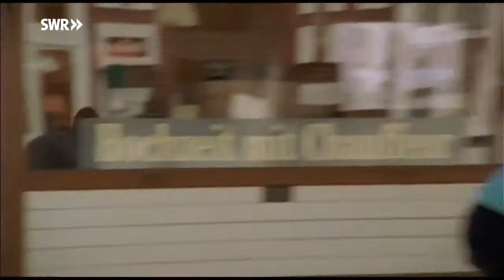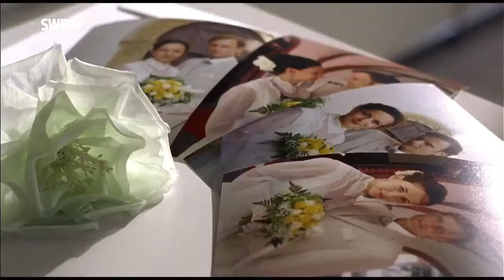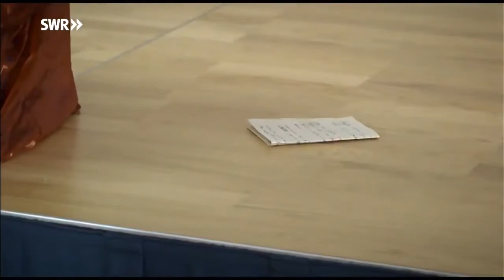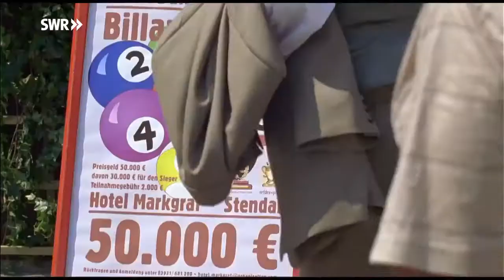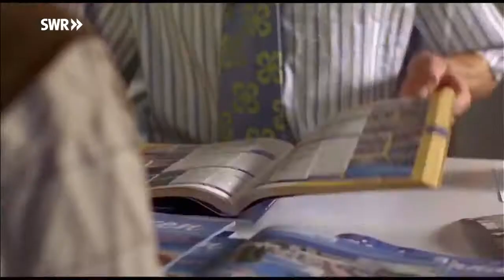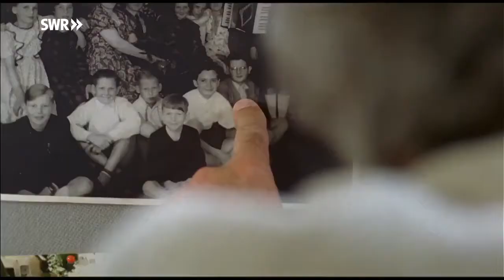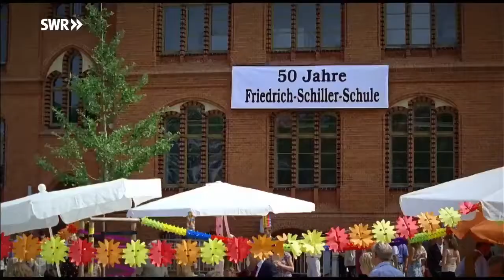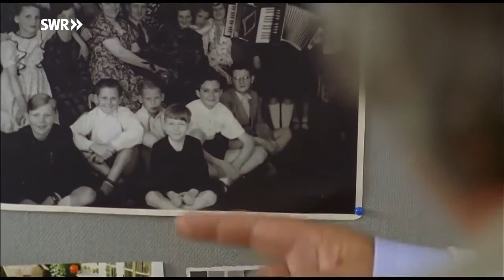Das Traumpaar Komödie, D 2008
Das Traumpaar Komödie, D 2008, (90 Min.) TV-Komödie mit dem Ex-Polizeiruf 110-Duo Schwarz und Winkler. Seit ihrer Schulzeit liegen Erwin (Schwarz) und .

Uncharted 4 - A Thief's End Playlist: Du kaufst gerne bei Amazon ein und möchtest mich Unterstützen? Dann kauf doch über diesen Link .

Dir gefällt mein Video? Werde noch heute Schlabonnent =) ▻ ▻ Livestream, Bilder & News ◅ » Facebook: .